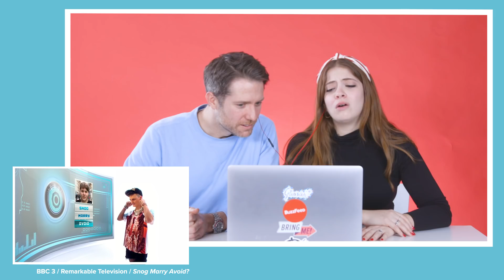Americans Watch 'Snog, Marry, Avoid' For The First Time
Will Americans feel the same nostalgia and love for '00s reality shows as us Brits do? Find out, as Americans Watch 'Snog, Marry, Avoid?' For The First Time.